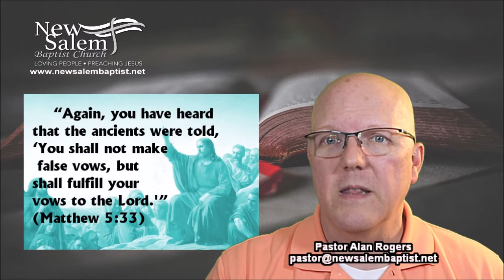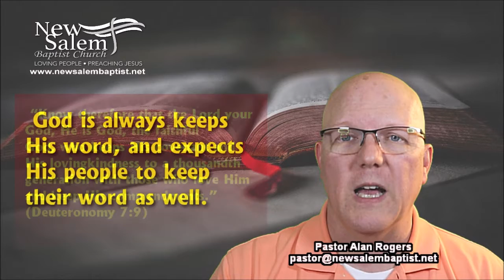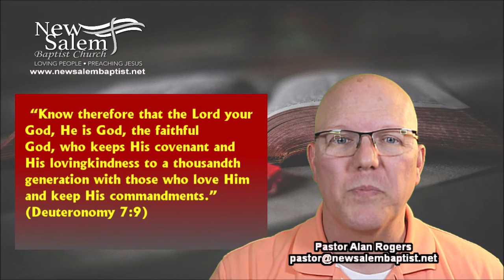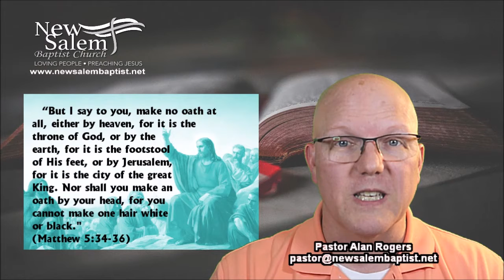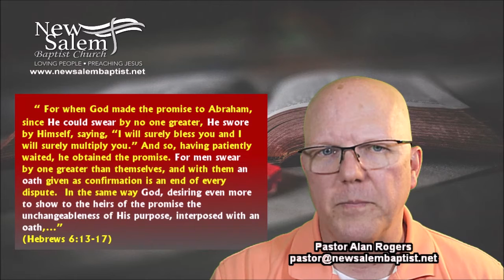Why is it important for Christians to keep their word? New Salem's Midweek Bible Study 4/28/21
Why is it important for a follower of Jesus to keep his or her word? Let's explore what Jesus had to say on the subject in the Sermon on the Mount, during this week's Midweek Bible Study from New Salem Baptist Church.

New Salem's Midweek Bible Study exists to help you:
-deepen your understanding of the Bible
-develop as a disciple of Jesus
-discover the unique place God has for you in His amazing plan

New Salem Baptist Church is located in Soddy Daisy, TN, just outside Chattanooga.

New Salem's Midweek Bible Study is made possible by the generous support of New Salem's members and friends. If you would like to help us keep making these videos, go and select “Media Fund” from the dropdown menu. Thanks!